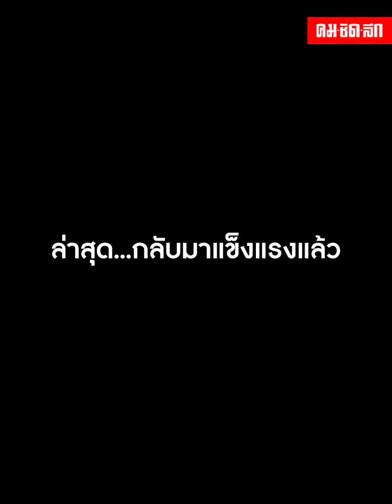“กระรอกบิน” ปกป้องลูกน้อย ไม่ยอมบินหนี แม้จะมีภัยอันตราย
สมาชิกผู้ใช้ Tiktok ชื่อช่อง จาร นนท์  เผยแพร่คลิปวิดีโอสุดซึ้ง ของ “กระรอกบิน” ที่ต้องได้รับบาดเจ็บ เพราะต้องการที่จะปกป้องลูกน้อยให้พ้นจากอันตราย ถึงแม้จะบินหนีได้ แต่แม่ตัวนี้ก็พร้อมที่จะตายแทนลูก